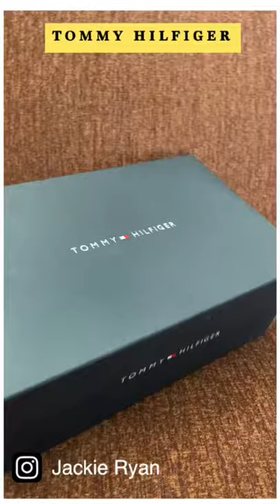Tommy Hilfiger Womens Sneakers